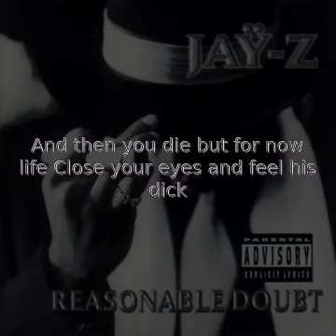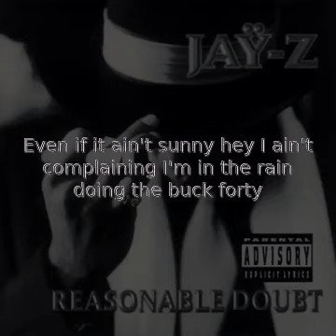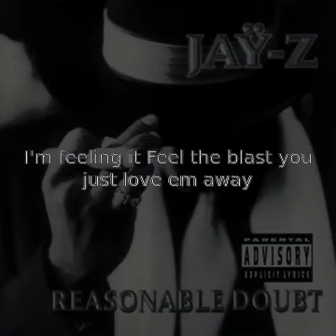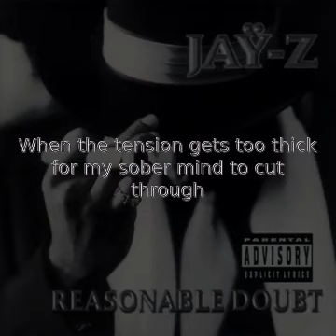karaoke - Feelin It - Jay Z